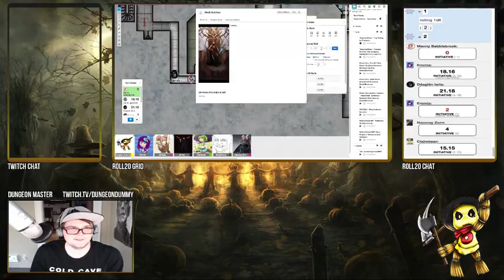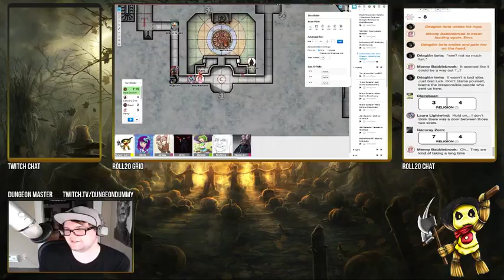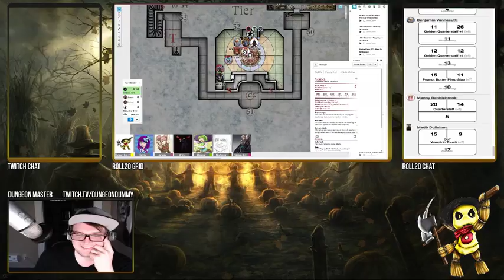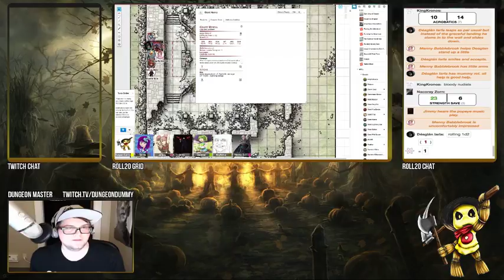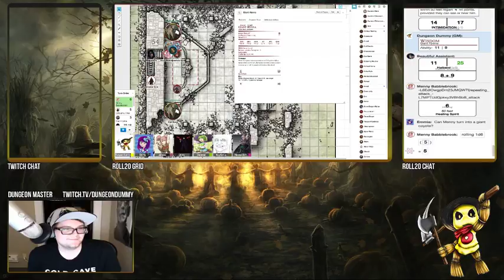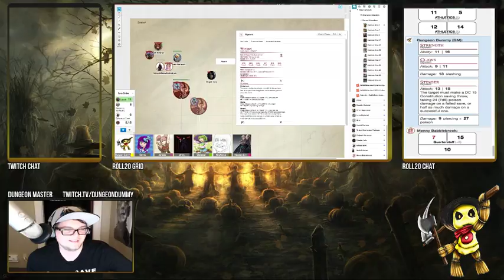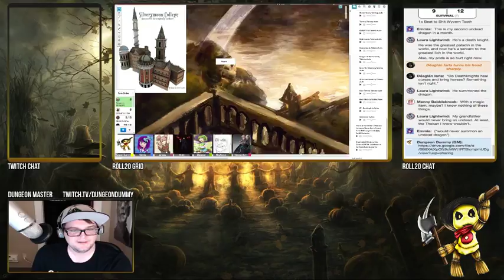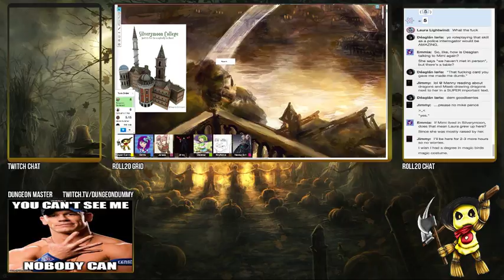D&D 5e Lost Shrine of Tamoachan Pt. 2